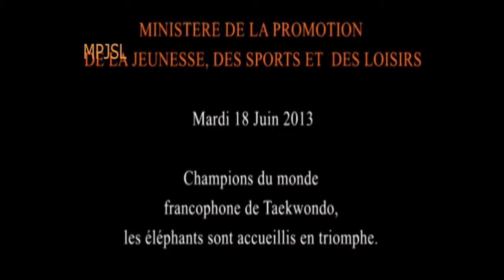Éléphants de C.I, champions du monde francophone de taekwondo